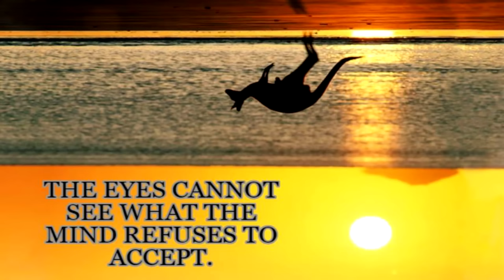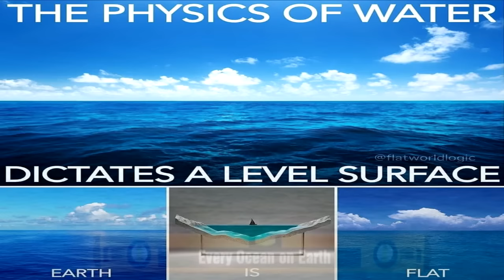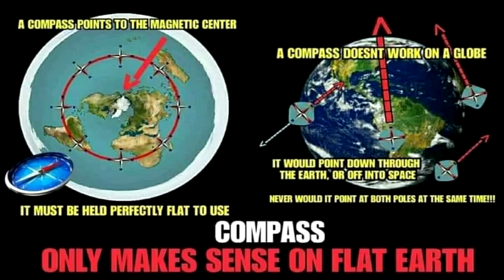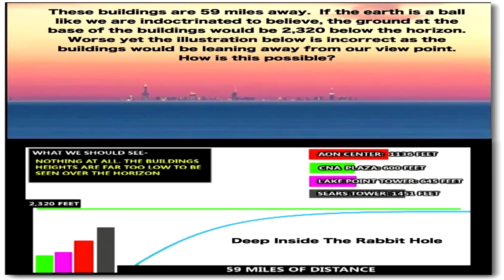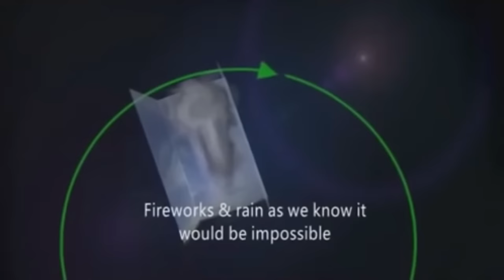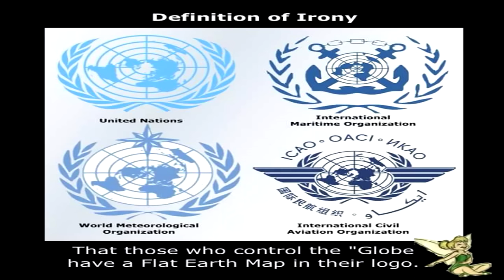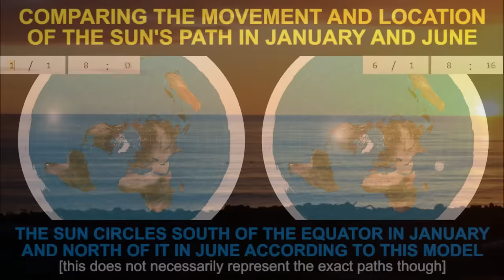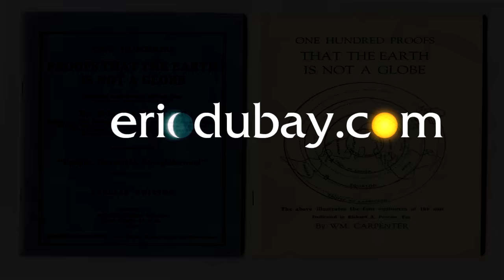The Top 20 Proofs Earth is Not a Spinning Globe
Flat Earth has long been denigrated, derided and disparaged as being the most crackpot of all conspiracy theories, marginalized, mocked and ridiculed for centuries as being an ignorant ancient unscientific worldview, but the facts of the matter are far from what you have been told.  When thoroughly examined and diligently researched with an open-mind, any skeptical critical-thinker will find it is actually the tilting, wobbling, spinning space-ball Earth promoted by NASA and taught in schools that is truly ridiculous and unscientific.  The following are 20 ways anyone can prove for themselves that Earth is a level stationary plane.

I have intentionally made this to be the most concise yet comprehensive introduction to the Flat Earth possible, packed with proofs and rebuttals to common objections, like an update to my original 200 Proofs.  Please help share this documentary on your social medias and with all the globe-Earthers in your life.

chapters.lst
00:00:45,Common sense
00:05:56,Fake photos
00:10:43,Water
00:14:30,The horizon
00:17:54,Gyroscopes
00:20:52,Compasses
00:22:49,Plane sailing
00:24:37,Construction
00:31:04,Distant Photography
00:34:19,Lighthouses
00:36:52,Impossible atmosphere
00:41:22,Flight times
00:45:21,Flight paths
00:48:37,Latitude & longitude
00:53:54,Arctic vs Antarctic
00:57:38,Midnight sun
00:59:50,Polaris
01:02:36,South "pole" star
01:04:45,Local sun
01:07:27,Science experiments